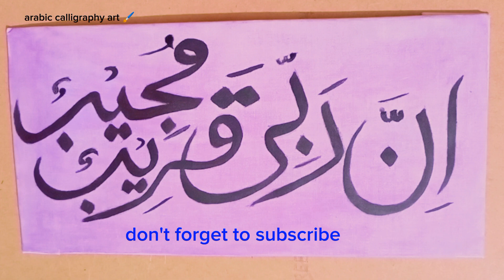arabic calligraphy art||tutorial for beginners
Arabic calligraphy channel
arabic calligraphy
calligraphy
urdu art
urdu calligraphy
bismillah in arab
bismillah in arabic
arabic calligraphy
arabic arabic calligraphy
arabic in calligraphy
arabic language calligraphy
calligraphy in arabic language
islamic calligraphy
calligraphy muslim
islam in calligraphy
mashallah arabic
bismillah calligraphy
arabic calligraphy for beginners
allah calligraphy
allahu calligraphy
calligraphy for allah
arabic calligraphy artwork
art calligraphy arabic
kufic calligraphy
arabic calligraphy writing
calligraphy kufi
calligraphy mashallah
kufic script calligraphy
masha allah calligraphy
masha allah in calligraphy
mashallah calligraphy
alhamdulillah calligraphy
art islamic calligraphy
calligraphy muslim art
islamic calligraphy artwork
calligraphy for beginners arabic
kalma in arabic
mashallah la quwwata illa billah in arabic
arabic calligraphy canvas
quran calligraphy
allah muhammad calligraphy
allah calligraphy art
allah and muhammad calligraphy
arabic calligraphy easy
arabic canvas calligraphy
calligraphy of allah and muhammad
calligraphy quran ayat
calligraphy qurani ayat
canva arabic calligraphy
contemporary arabic calligraphy
easy calligraphy arabic
islamic calligraphy quran
subhanallah calligraphy
arabic calligraphy bismillah
arabic khatati
arabic writing of bismillah
calligraphy ramadan kareem
allah arabic calligraphy
allah calligraphy arabic
arabic calligraphy of allah
asma ul husna calligraphy
calligraphy arabic allah
calligraphy thuluth
sulus calligraphy
arabic calligraphy beautiful
arabic calligraphy learning
arabic calligraphy with pencil
beautiful arabic calligraphy
calligraphy arabic simple
modern calligraphy arabic
surah ikhlas calligraphy
islamic calligraphy wall art
arabic calligraphy wall art
arabic calligraphy online
wall art arabic calligraphy
alhamdulillah arabic calligraphy
allah arabic writing
allahu akbar calligraphy
arabic calligraphy painting on canvas
arabic online calligraphy
arabic writing of allah
calligraphy arabic for beginners
calligraphy online arabic
calligraphy qalam
calligraphy ramadan
islamic calligraphy for beginners
labaik allahuma labaik calligraphy
rabbi zidni ilma calligraphy
arabic calligraphy letters
arabic alphabet calligraphy
arabic calligraphy alphabet letters
arabic calligraphy mashallah
arabic letters in calligraphy
calligraphy arabic with pencil
calligraphy letters in arabic
calligraphy with qalam
double pencil arabic calligraphy
letters in arabic calligraphy
masha allah arabic calligraphy
masha allah in arabic calligraphy
mashallah calligraphy arabic
surah fatiha calligraphy
islamic art calligraphy
allah calligraphy painting
calligraphy arabic painting
calligraphy arabic ayat
kufic calligraphy for beginners
simple arabic calligraphy
islamic calligraphy canvas
arabic calligraphy pencil
best calligraphy arabic
bismillah calligraphy painting
canvas calligraphy arabic
easy arabic calligraphy for beginners
mashallah arabic writing
mashallah calligraphy painting
mashallah in arabic letters
simple arabic calligraphy art
arabic calligraphy with double pencil
arabic calligraphy with marker
arabic digital calligraphy
calligraphy in arabic for beginners
calligraphy subhanallah
calligraphy writing arabic easy
famous quran ayat calligraphy
muhammad calligraphy arabic
short ayat for calligraphy
allahu akbar arabic writing
arabic alphabet in calligraphy
arabic painting calligraphy
ayatul kursi calligraphy canvas
beautiful islamic calligraphy art
bismillah calligraphy
bismillah calligraphy art
calligraphy painting arabic
calligraphy qalam set
islamic ayat calligraphy
islamic calligraphy arabic
islamic calligraphy drawing
kalma calligraphy painting
kufic calligraphy painting
masha allah arabic
modern islamic calligraphy
modern kufic calligraphy
muhammad in arabic calligraphy
pencil calligraphy arabic
quran calligraphy art
quran calligraphy painting
ramadan calligraphy arabic
subhanallah calligraphy painting
thuluth calligraphy
allah calligraphy art with pencil
allah calligraphy for beginners
allah calligraphy on canvas
asma ul husna arabic calligraphy
ayat in arabic calligraphy
basic arabic calligraphy for beginners
basmala arabic
bismillah calligraphy on canvas
bismillah kufic calligraphy
calligraphy arabic ayatul kursi
calligraphy arabic for beginners with pencil
calligraphy for arabic
calligraphy khat
calligraphy of allahu akbar
calligraphy of asma ul husna
calligraphy of surah fatiha
calligraphy of surah ikhlas
calligraphy surah fatiha
circle arabic calligraphy
colorful calligraphy arabic
double pencil calligraphy arabic
eastern kufic calligraphy
easy allah calligraphy